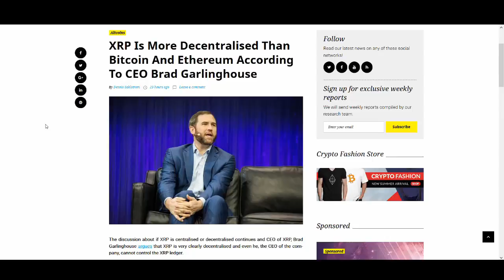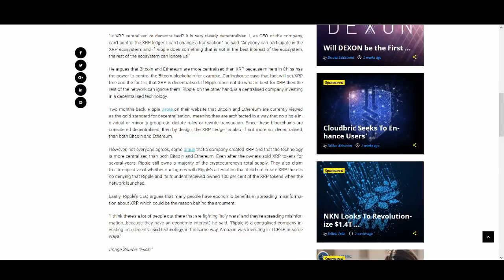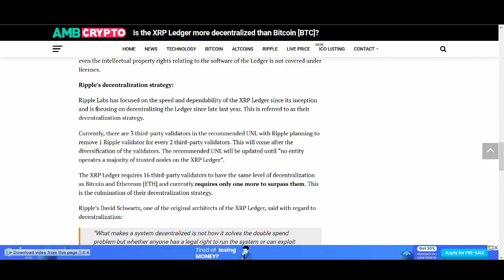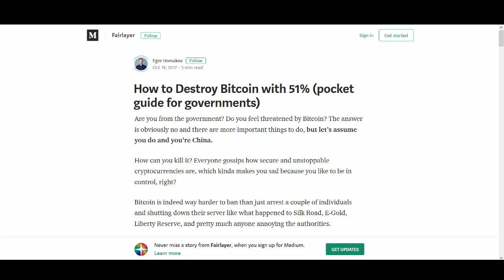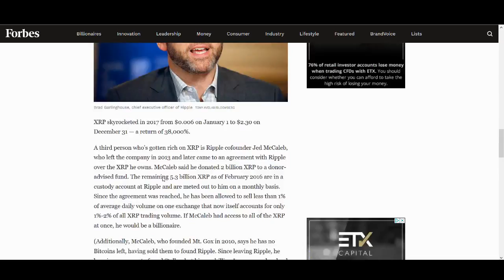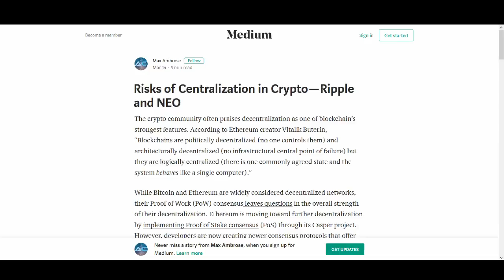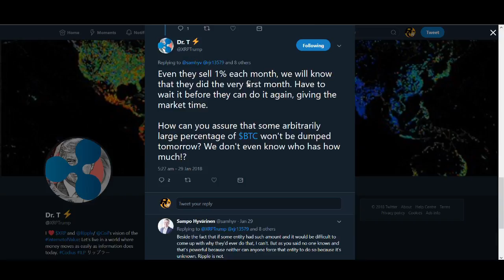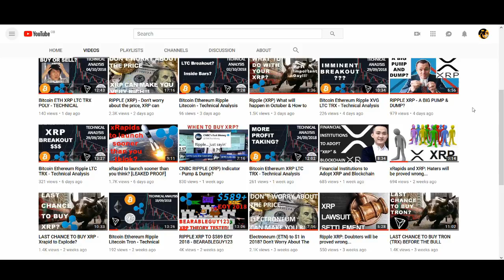RIPPLE XRP More Decentralized than Bitcoin & Ethereum - MATH DOESN'T LIE